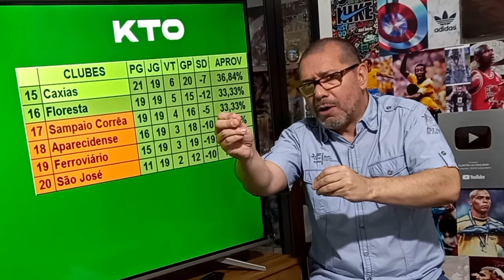SÉRIE C | CAXIAS SERÁ DENUNCIADO? | NOVIDADE CASO YURI FERRAZ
Tem novidade no caso Yuri Ferraz. O Caxias será denunciado? O time gaúcho poderá ser rebaixado para a Série D?

00:00 - Introdução
02:03 - Novidade